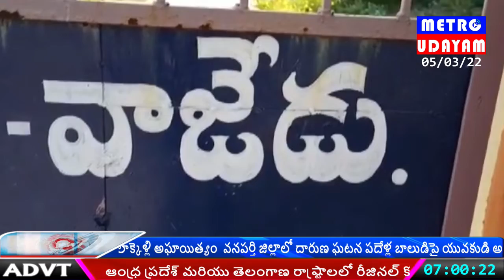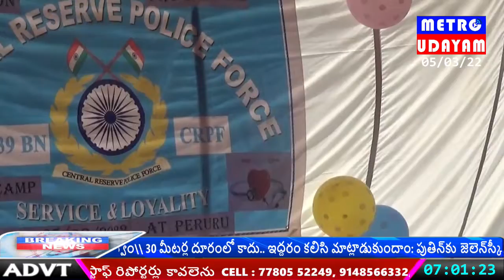ములుగు జిల్లా వాజేడు మండలం లోని సీఆర్పీ ఎఫ్ పోలీసుల ఆధ్వర్యంలో వైద్య శిబిరం..